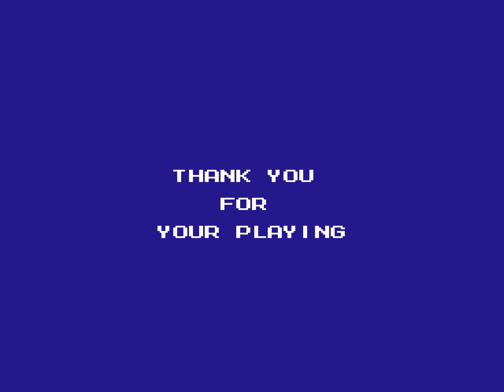[TAS] [Obsoleted] NES Mighty Final Fight by xipo in 10:24.47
Mighty Final Fight is modeled after its arcade cousin Final Fight but features more cartoon-like graphics and lacks multiplayer. In this movie, the mayor of Metro City spins, punches and piledrives his way to save his daughter, all without the benefit of a shirt. The author rarely takes damage, with the notable exception of multiple suicides down an elevator shaft.